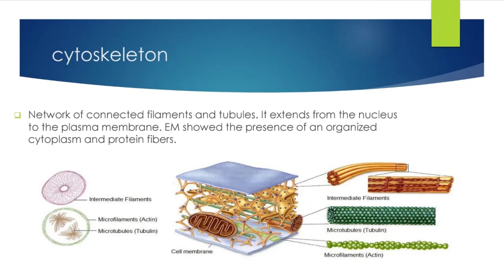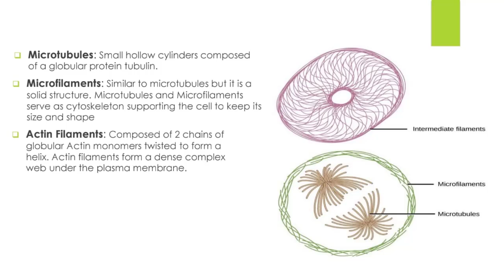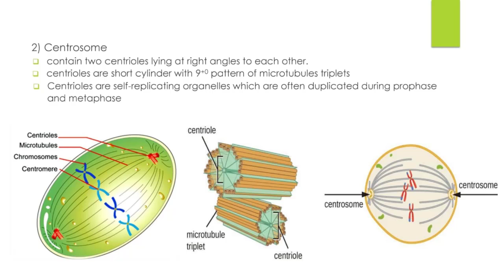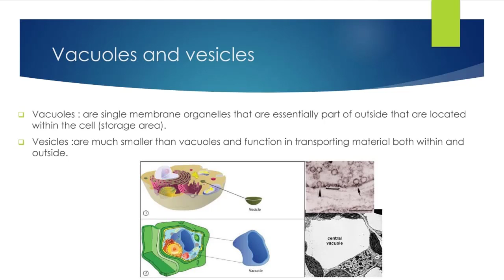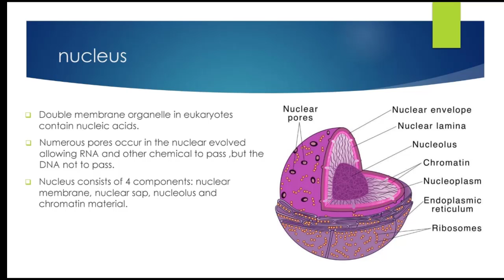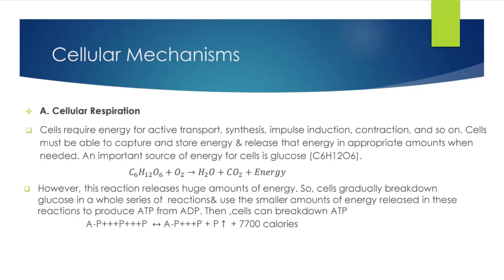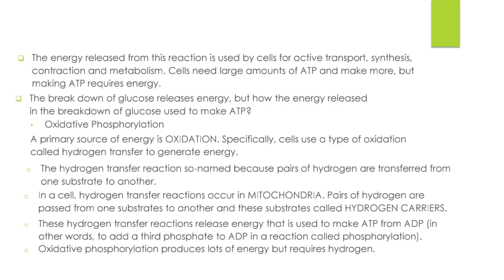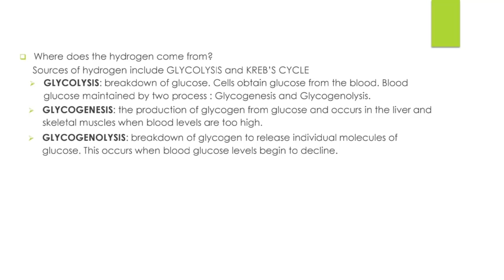"Lecture 4 : "Cytoskeleton